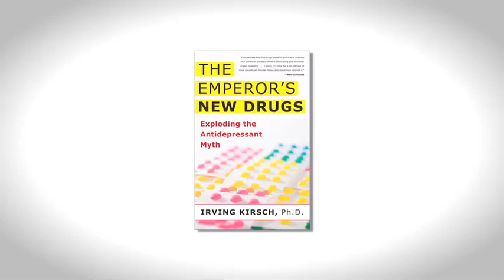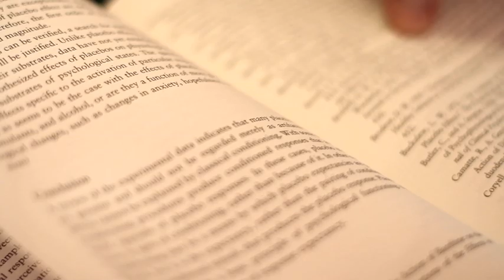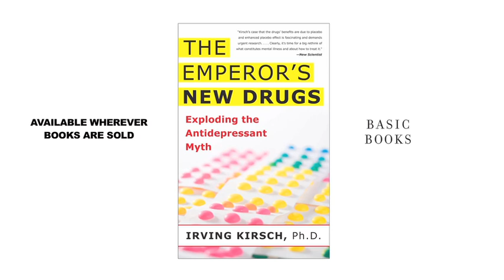Antidepressants and the Placebo Effect: The Emperor's New Drugs by Irving Kirsch, Ph.D.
Irving Kirsch, Ph.D. discusses his book The Emperor's New Drugs, a devastating argument that most antidepressants are little better than sugar pills, with far-reaching implications for how psychiatry treats depression. As seen on 60 Minutes.